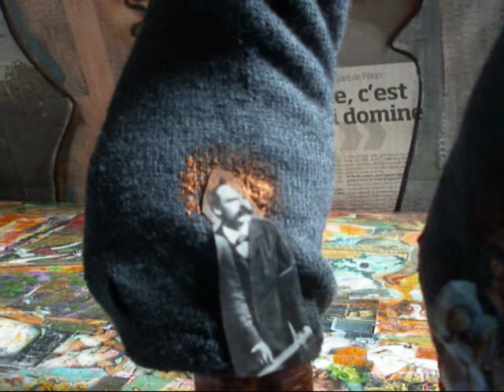who's bad une video de 2009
manuelle yerly présente WHo's bad ? la reconstitution de la danse de mickael jackson et Friedrich Nietzsche sans le son (vous pouvez synchroniser la video avec le titre Bad de Mickael Jacskon )